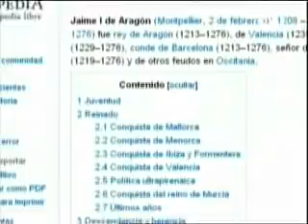Ciberplagi a les aules